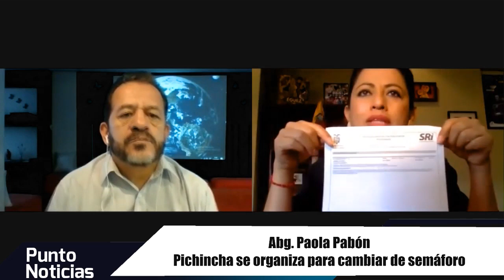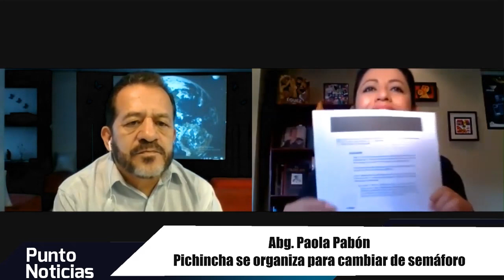🎙PuntoNoticias | Paola Pabón | Pichincha se organiza para cambiar de semáforo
Paola Pabón, Prefecta de Pichincha y vicepresidenta del COE Provincial, aclaró que no es real que Quito haya solicitado pasar, desde el miércoles 3 de junio, al color amarillo del semáforo epidemiológico, con los protocolos que están contemplados para esta fase.